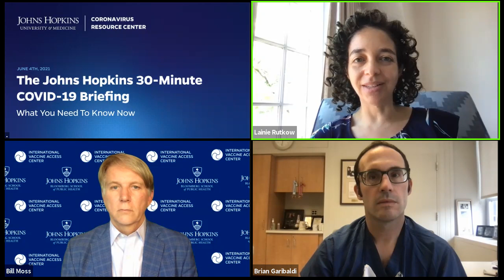Johns Hopkins Coronavirus Resource Center Live 30-Minute Briefing - June 4, 2021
Moderator: Lainie Rutkow is Senior Adviser to the President for National Capital Academic Strategy, a professor in the Department of Health Policy and Management at the Bloomberg School of Public Health, and a professor in the Department of Emergency Medicine at the School of Medicine.

Dr. Brian Garibaldi is an associate professor in the Division of Pulmonary and Critical Care Medicine, where he attends in the Medical Intensive Care Unit (MICU) and the Interstitial Lung Disease clinic. He is medical director of the Johns Hopkins Biocontainment Unit (BCU), a federally-funded special pathogens treatment center. He is also the associate program director of the Osler Medical Residency Program, where he leads curriculum development and implementation.

Dr. William Moss is a Professor in the Departments of Epidemiology, International Health and Molecular Microbiology and Immunology at the Johns Hopkins Bloomberg School of Public Health, Executive Director of the International Vaccine Access Center, and a Deputy Director at the Johns Hopkins Malaria Research Institute.